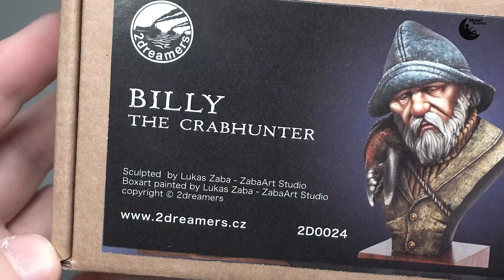Billy the Crabhunter - 1:9 bust - 2Dreamers.com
Another great bust from 2Dreamers is a company that does not stick to current trends. The bust of Billy the Crabhunter captivates with its climate and hand-sculpture made by Lukas Zaba. Look at the facial plastics and this pliers. Very cool bust.